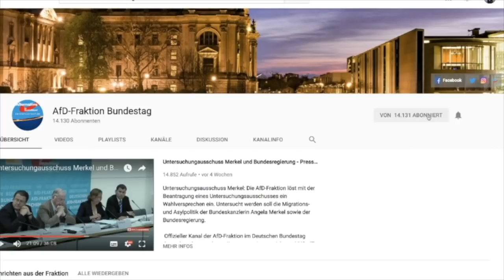Leif-Erik Holm: "Merkel und Seibert haben keine Beweise für eine Hetzjagd!"